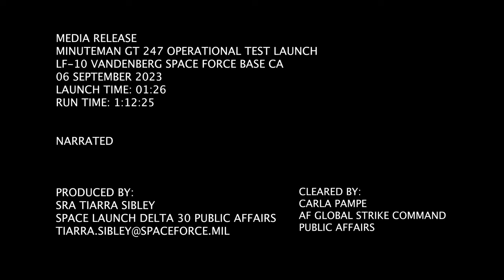ICBM | Unarmed Minuteman III GT-247 Launches from Vandenberg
An operational test launch of an, Air Force Global Strike Command, unarmed Minuteman III, intercontinental ballistic missile, launched from Vandenberg Space Force Base, Calif., on Wednesday, Sept. 6, at 1:26 a.m. PT.

MMIII GT-247 Launches from Vandenberg
VANDENBERG SPACE FORCE BASE, CA, UNITED STATES
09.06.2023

The purpose of the ICBM test launch program is to validate and verify the safety, security, effectiveness, and readiness of the weapon system, according to Air Force Global Strike Command. (U.S. Space Force video by Senior Airman Tiarra Sibley)

Film Credits: Video by Senior Airman Tiarra Sibley
Space Launch Delta 30 Public Affairs